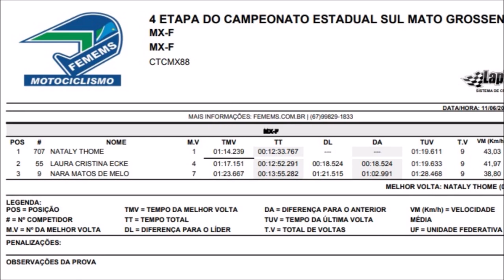MXF na 4ºetapa do Campeonato Estadual Sul-mato-grossense de Motocross 2023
Prova realizada em 11 de junho de 2023

MXF - #09 Nara #8 Iza Bindela #55 Laura #707 Natalie

Quer nos apoiar? entre em contato no insta @Holeshotcross , caso queira divular sua empresa nas nossas produções.